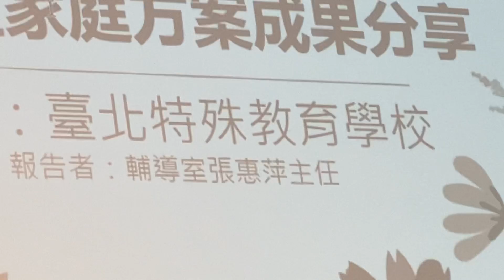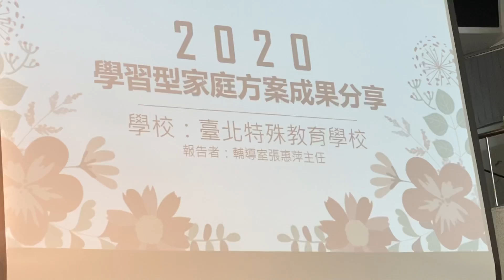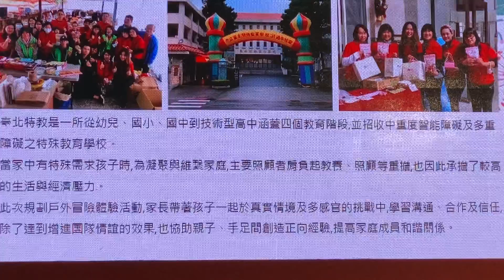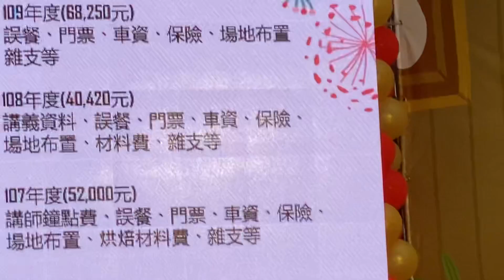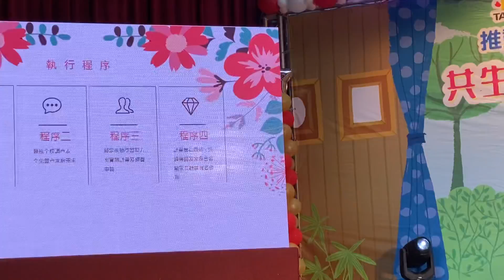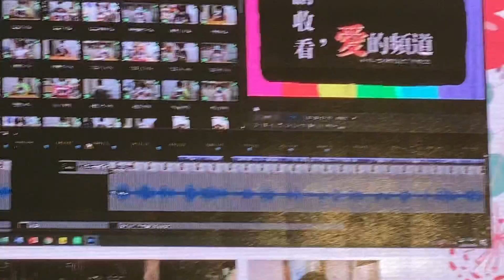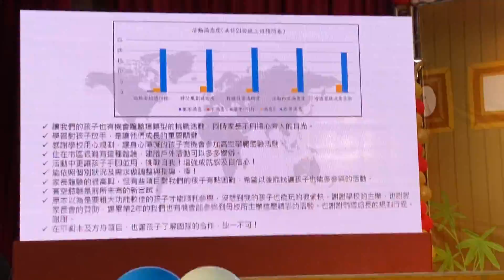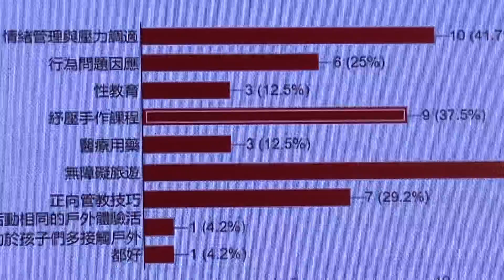支持、陪伴、分享，風雨再大、挑戰再多，讓我們向前走的力量－家。2020年學校推動績優學習型家庭方案成果發表暨表揚大會，臺北市家庭教育中心主辦、東門國小承辦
2020年10月30日很榮幸出席「第六屆秀17臺北市青少年時尚造型設計競賽」活動。感謝各位貴賓蒞臨參加青發處。該處自103年成立以來致力推動青少年服務學習、多元培力課程與各類主題競賽活動，同時也提供多項特色場館空間為青少年打造專屬的築夢舞臺。
一、無限的創新、無限的活力！
　　這幾年台灣時尚人才揚名國際舞台發光發熱，時尚產業發展潛能無限，為培育未來時尚設計人才。青發處配合教育局技職教育政策，規劃辦理「臺北市青少年時尚造型設計競賽」已邁入第6屆每屆主題各有特色，第1屆的「萬聖派對」、第2屆「花様年華」、第3屆更結合世大運融入各國特色建造「美麗世界」、第4屆跟進時尚潮流「復古新 Look 」。
二、創意設計舞臺、勇於追夢
　　鑒於跨域合作是未來進入職場必備的核心能力，青發處自第5屆起競賽不限主題，並首次將往年的服裝、彩妝及整體造型設計三組整併為 ”成衣整體改造”一組鼓勵學子們勇於展現專長團隊合作共創佳績。秀17競賽，除了充分展現本市技職教育教學成果外，更提供青少年學生展現創意設計的舞台。
         為了使技職教育向下扎根，近年也增加 「國中妝髮設計組」鼓勵國中生適性學習同時為使選手們有向上觀摩觀摩與與學習的機會學習的機會，青發處特別力邀黎明技術學院時尚造型科系進行專業示範走秀，鼓勵喜愛時尚設計的青少年勇於追夢青少年勇於追夢。
三、年輕人是國家進步的動力、世界發展的希望
　　今天每一個表演與參加者，都作出最好、最精彩的演出，搏得觀眾非常熱烈的掌聲。特別是年輕人是國家進步的動力、世界發展的希望！
         我們也喜歡思考，當我們站在哪裏？我們思考什麼樣的未來？
1.紐約時代廣場：我們思考世界潮流、世界創新、世界夢想！
2.臺北101：思考改革、執行、創新、建設、團體魄力的重要！
3.花蓮面對東海的第一島鍊：美麗的花蓮、美麗的東海岸、美麗的海洋、美麗的台灣！
　　鼓勵我們的年輕人，以開發創意為想法、以謀生技能為基礎、以世界舞台為目標。我們的年輕人能夠努力追求夢想、願意不斷嚐試、不怕困難失敗。
四、祝同學們夢想成真！
　　再一次感謝各位同學亮麗成功的演出，師長們用心、專業、傑出的指導，學生家長們大力支持等。最後感謝共同合作、共同主辦單位。祝福同學們技職夢想成功實現，與會來賓們身體健康、萬事如意。也感謝青發處同仁的辛勞及各學生熱列的參與，非常謝謝大家!